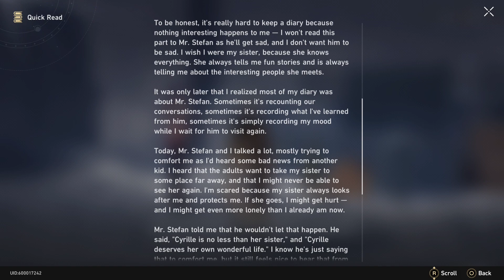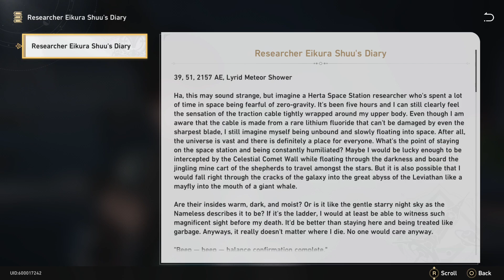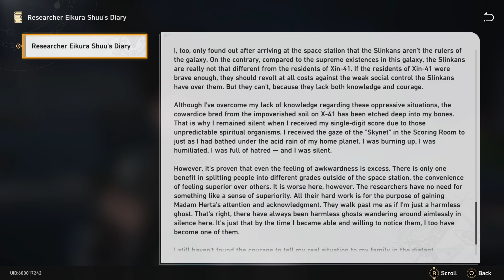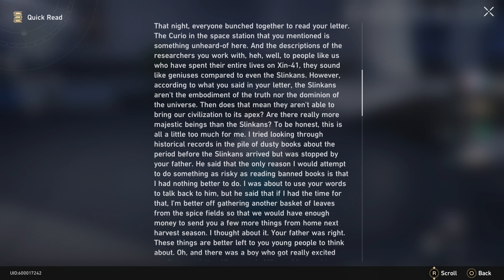Honkai Star Rail Playthrough - Part 16